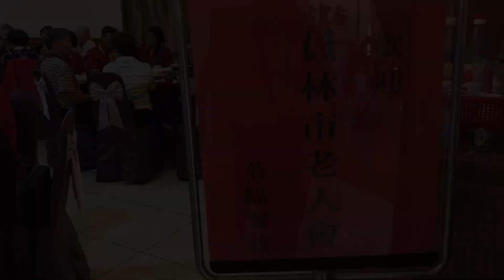2023日本演歌歌唱 老師吳子瀠​⁠